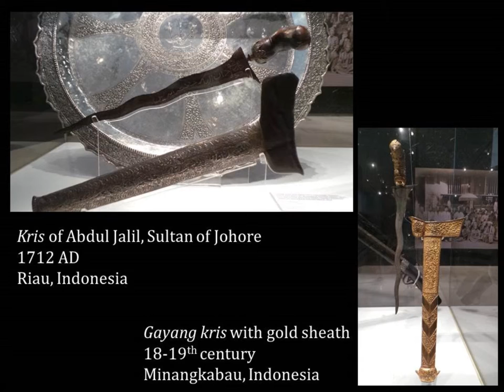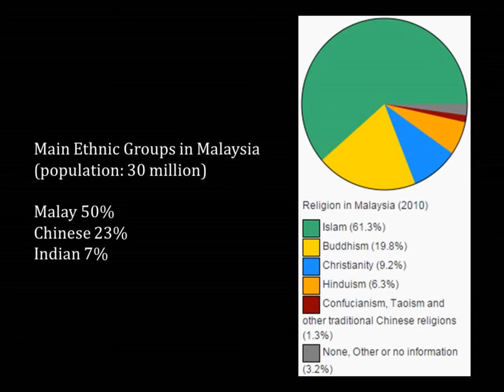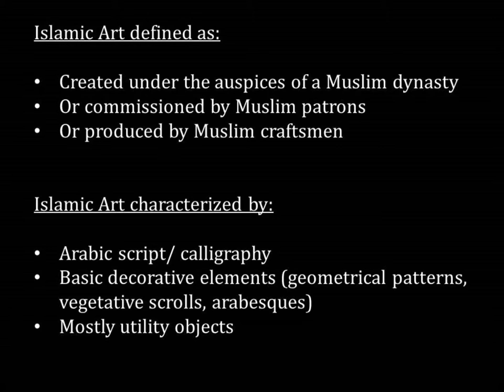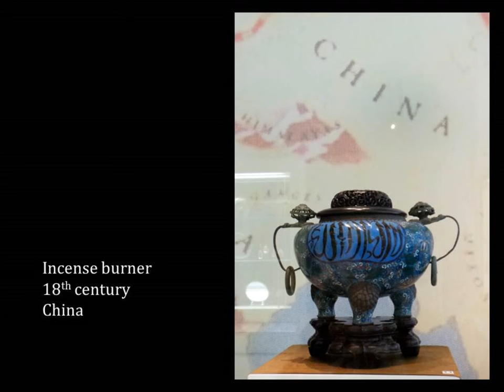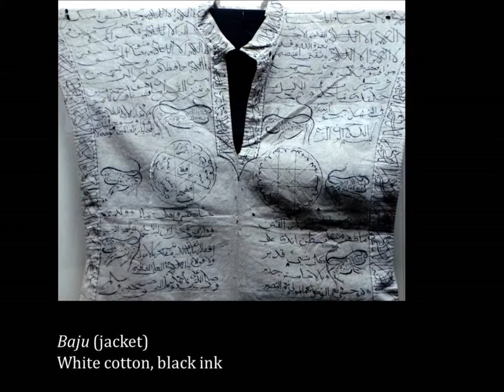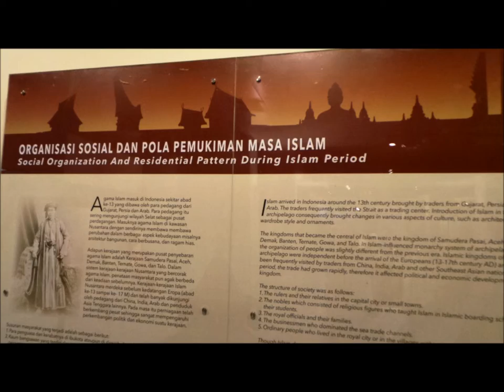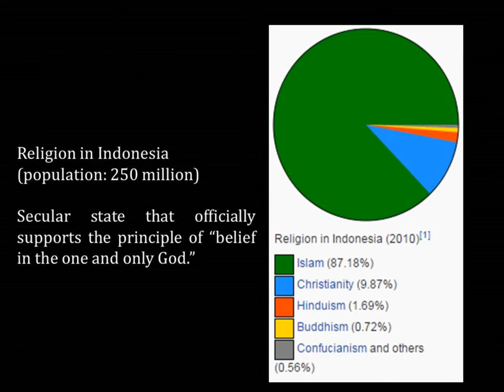Islamic Art in Southeast Asia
"Other Ways of Thinking About a Museum of Islamic
Art: Some Comparative Observations from Malaysia and Indonesia." A talk for the Sarre Club, Museum für Islamische Kunst, Berlin, 22 October 2015